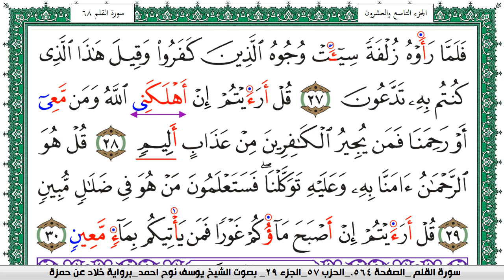سورة الملك مكتوبة يوسف نوح احمد برواية خلاد عن حمزة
moslim,
muslim,
moslem
الاسلام,
اسلام,
المسلمات,
المسلمين,
المسلمون,
مسلم,
i am muslim,
muslim,